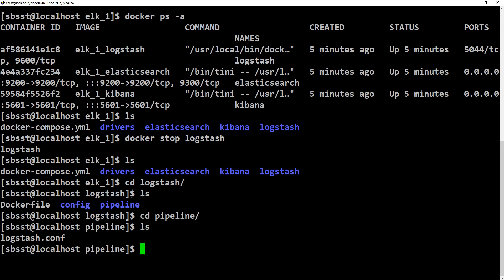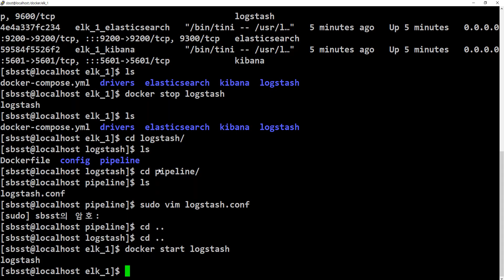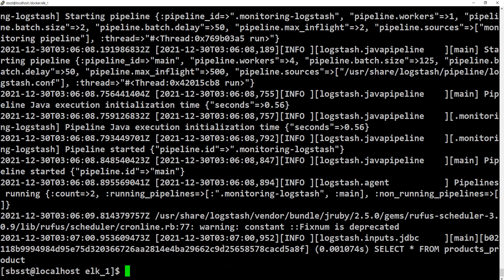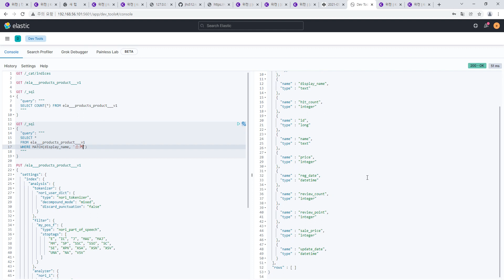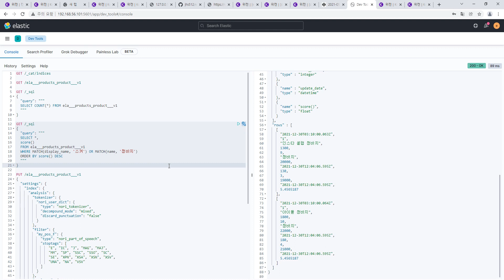21 12 30, ken 3022, 엘라스틱 서치, 11강, 로그스태시 켜서 데이터 연동 및 확인